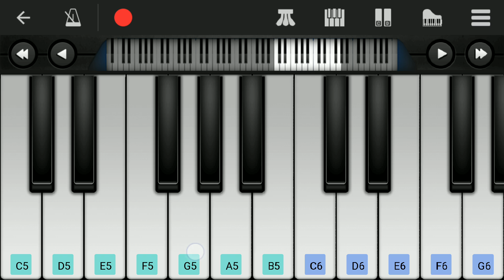Snehithane | Alaipayuthey | Easy Piano Tutorial | Perfect Piano | A.R. Rahman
Presenting Snehithane Song from the movie Alaipayuthey in mobile perfect piano.